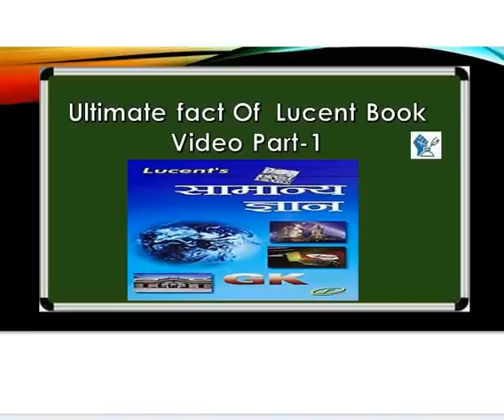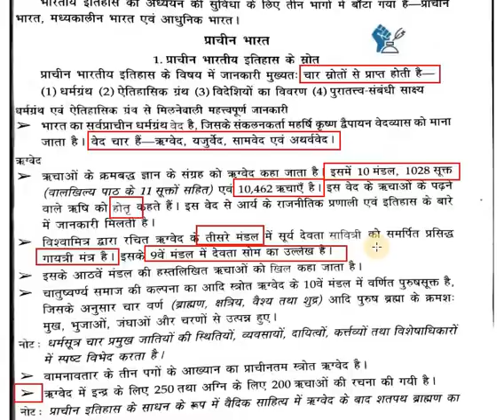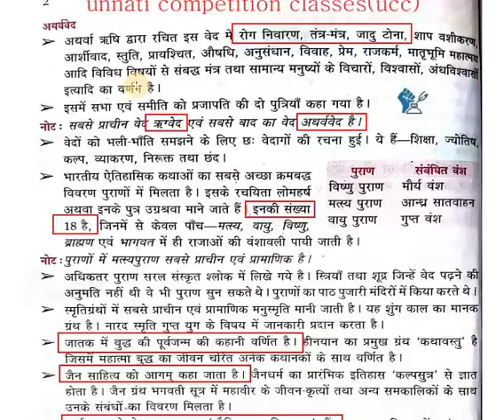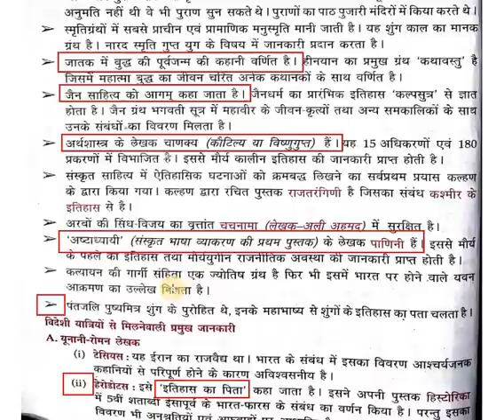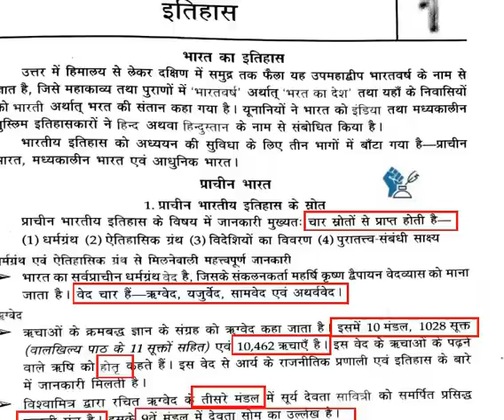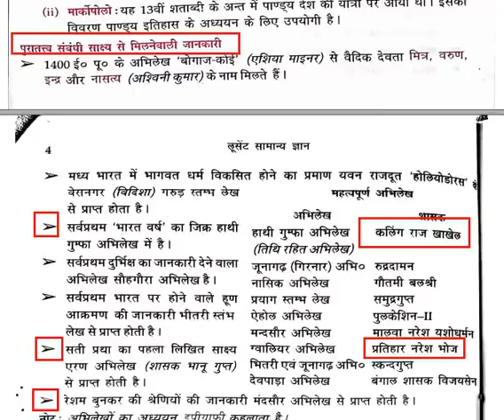प्राचीन इतिहास UNIT 1// इतिहास जानने के स्त्रोत // GS लगेगी आसान // LUCENT BOOK FULL COMPLETE COURSE